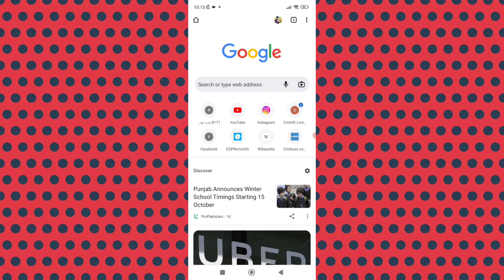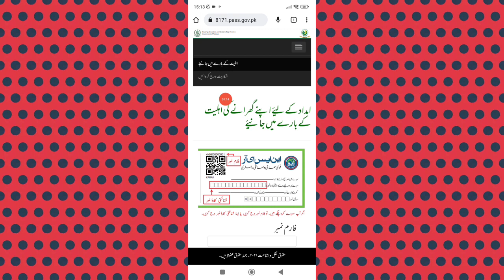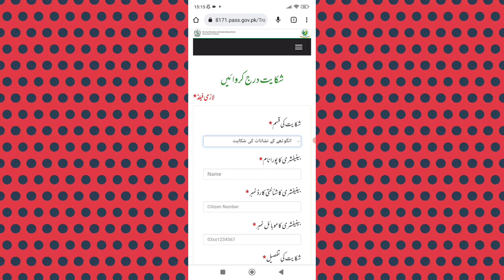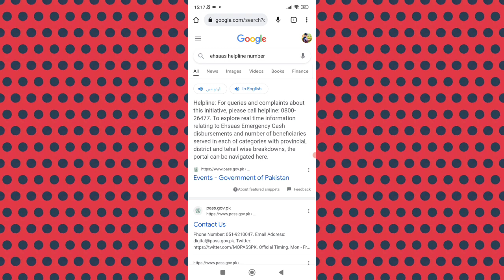Benazir Program 7000 New Qist Start 2022 | Benazir Program block account | Ehsaas Program 8171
Benazir Income Support Programme 14000 new qist start 2022 | Ehsaas Program Payment check 8171

8171

Benazir Program

Ehsaas Program

8171 check online 2022

ehsaas program

14000 ehsaas program

8171 check online 2022

cash program

cash program vishwas program stage..

ehsaas

ehsaas program ke paise check kam..

Ehsas Survey Program Online 2021
Ehsas Cash Program
Ehsaas Kafalat Program
Kafalat Program
Ehsaas Kafalat Registration
Ehsas Cash Twitter
Ehsaas Emergency Cash Program
Ehsas Cash Program Online
Ehsaas Kafalat Program Online Registration
Ehsaas NSER Program
8171
Benazir Income Support Program
How to Register in Benazir Income Support Program

Ehsaas
Kafalat
Ehsaas kafalat
Ehsaas kafalat program 22 online apply for ehsaas card
Ehsaas kafalat card online registration Ehsaas kafalat program new update
Ehsaas kafalat emergency cash program Ehsaas kafalat program registration form Ehsaas kafalat atm
Ehsaas kafalat program online registration Ehsaas kafalat program online apply

🔹About: RanaJabbar is the channel where you can find all the best videos, Earning tutorials, Best Apps reviews, School News, And More about Technology. Channel owner Rana Abdul Jabbar